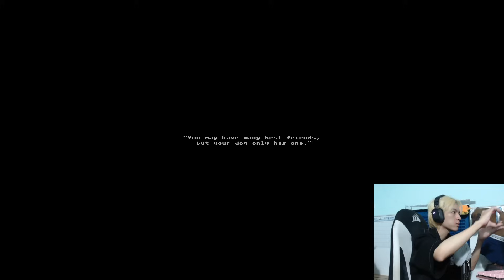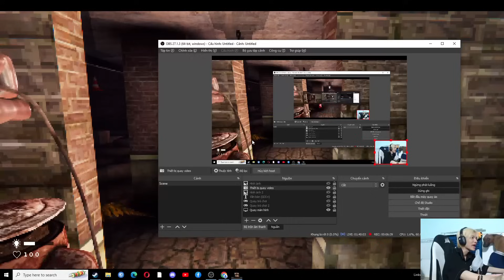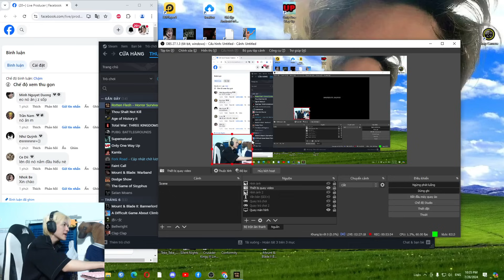(ROTTEN FLESH) KHI CHÚ CHÓ CỦA BẠN LẠI LÀ KẺ ĐỨNG SAU TẤT CẢ?!!